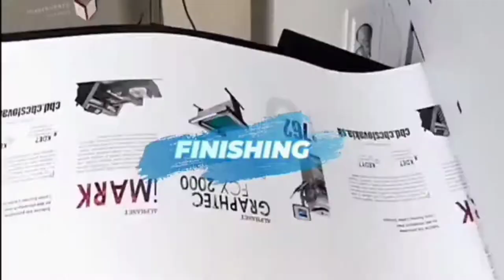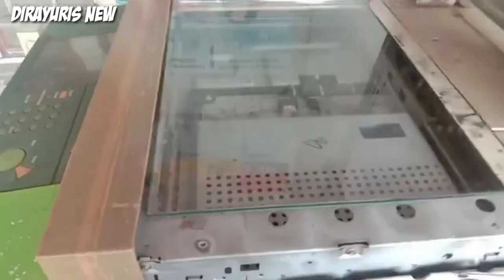CARA YANG TEPAT MELEPAS CCD‼️MESIN CANON IR 6000/5000/6020/5020| teknisidirayuris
selamat datang, jumpa lagi di Channel Dira Yuris..
di video ini saya akan berbagi pengalaman kesemua teman-teman para pengusaha Copy center terutama bagi para pemula,..
Cara melepas komponen CCD MESIN FOTO COPY CANON
IR 6000
IR 5000
IR 6020
IR 5020
Semoga video ini bermanfaat buat para pemula yang usaha copy center,..
buat temen-temen kalo ada yang kurang di pahami atau ada yang mau di tanyakan
atau teman-teman mau mau order tutorial tentang keluhan di mesin fotocopy nya baik itu merek CANON atau KYOCERA,.
silahkan KOMEN di kolom komentar,..
Terima kasih buat temen-temen yang sudah menonton video ini, jagan lupa bantu di
___LIKE___KOMEN__SUBSCRIBE_&_SHAR__
keteman-teman yang lain,..
buat temen-temen yang baru saja berkunjung di channel ini jangan lupa menekan tombol ___SUBSCRIBE__ ya.
salam satu Obeng.
selamat mencoba.
Mari belajar.
Servis mesin fotocopy Canon Ir 6000
tutorial servis mesin fotocopy Canon
Tekhnisi mesin fotocopy Canon & Kyocera
Terima jasa servis mesin fotocopy Canon Kyocera